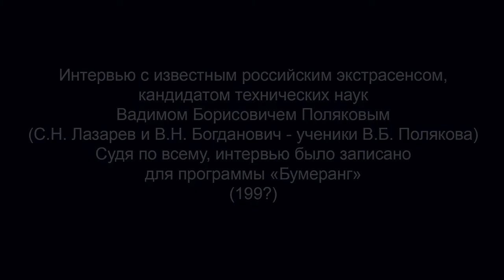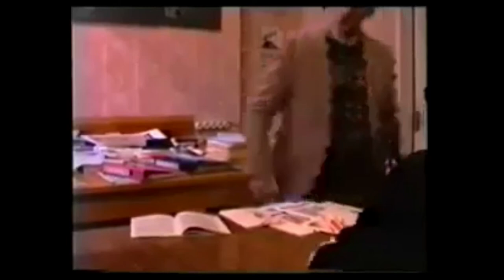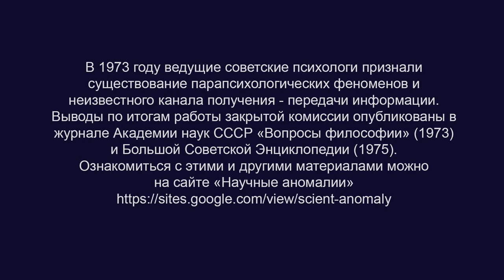Известный российский экстрасенс и исследователь В.Б. Поляков рассказывает о своих разработках. 90-е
BTC bc1qw4jxftk3ff8y4z577yh07m950x686cq8meyru6
ETH 0xcc721D5e3B16A7BAd5b29B320e01d1f88C49b3B4